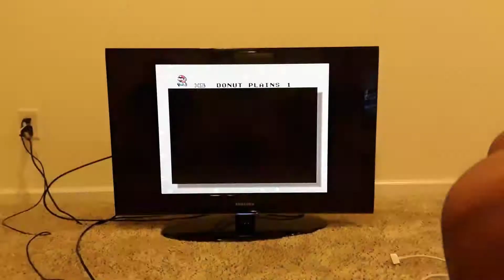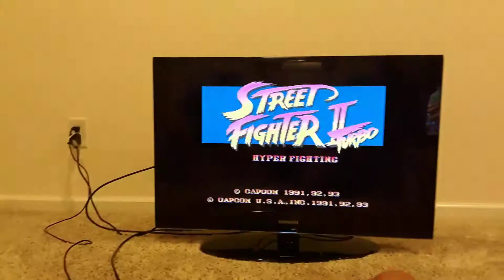Nes playthrough with Alyah from 3 glassatiers